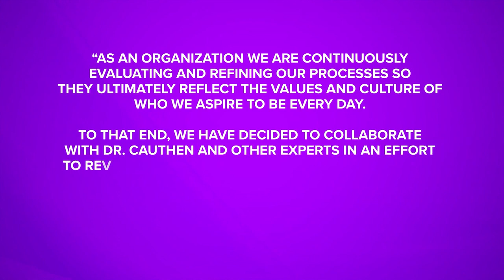Cauthen drops lawsuit against Spurs and former player Josh Primo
The suit had accused Primo of sexual misconduct and Spurs executives of not taking the allegations seriously.